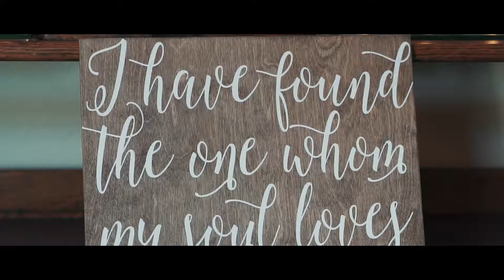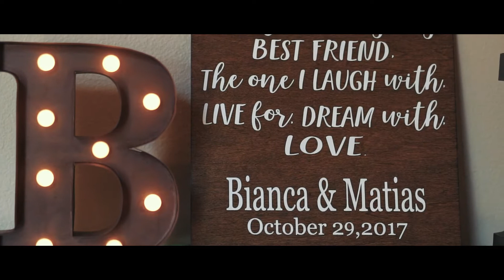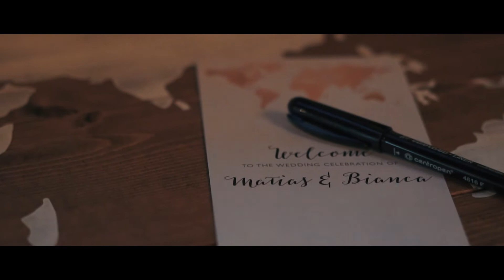Matias & Bianca - Highlight